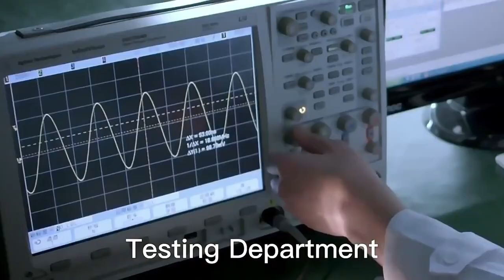RJS-D0610-5NN-35 Compatible ZhuSun Jack Ask for Datasheet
OEM/ODM Factory offer replacements 100% cross RJS-D0610-5NN-35. Reduce COST BY 30%. Reduce LEAD TIME BY 50%.

SS-650810S-A-NF-K1
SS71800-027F